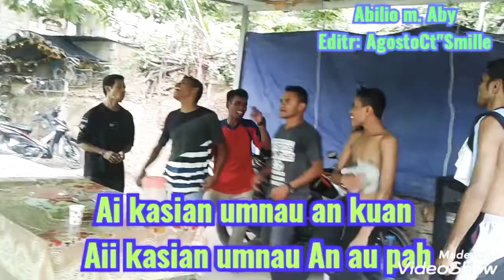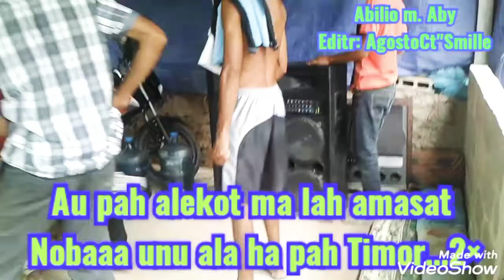Mengenang Kembali Kenangan empat Tahun yang Silam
Kenangan empat tahun yang silam sangat bermanfaat dan menginspirasikan kami yang meninggalkan kota kelahiran RAEOA untuk mencari nafkah atau Merantau di Ibu Kota Negara Timor Leste.